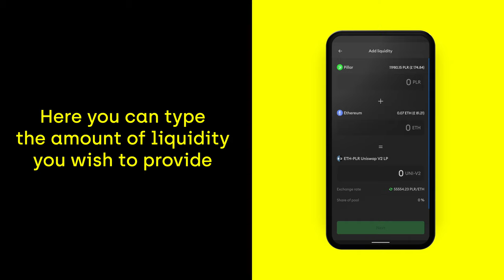Earn $PLR! Join Our Liquidity Mining Program - Pillar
Now it is easier than ever to earn PLR Tokens by participating in one of our Liquidity Pools on Uniswap: you can do it all inside your Pillar Wallet! Check out how simple it is!

Pillar is much more than a wallet.

We’re laying the foundations for the most secure and intuitive platform available. We firmly believe that your data should be your property. Through our use of decentralized technology, Pillar will put you in control of your personal data - allowing you to choose where, when, and with who your information is shared.